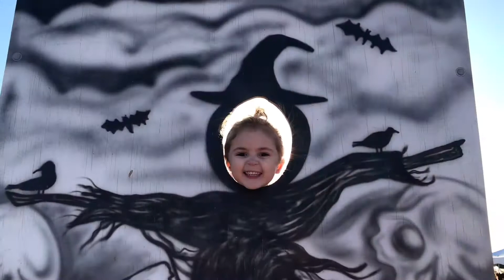Relleke Pumpkin Patch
Neal and I took Haley to Relleke Pumpkin Patch. The weather was perfect for it. We all had a blast.